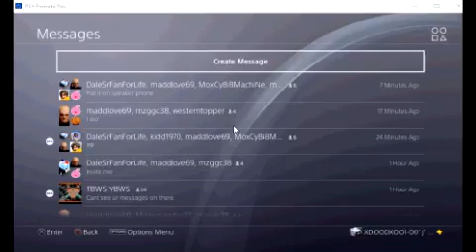7 11 2017 topper lies said he calls sony but his speaker broken but his ringer works part2